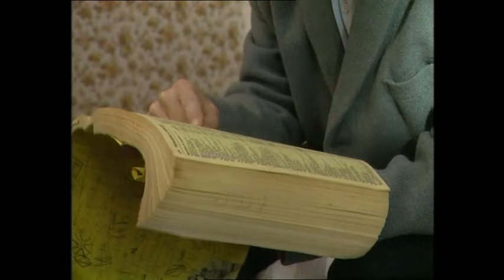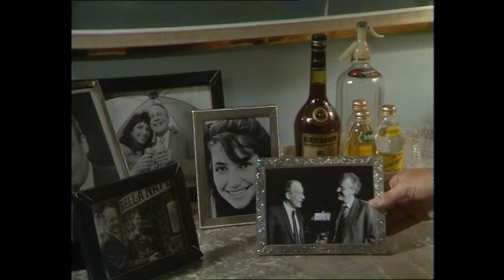Floodtide (1987) Series 1, Ep 2 "Two: Observations" TV Crime Thriller (Connie Booth, Linda Marlowe)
Ramsey speaks to Exton's daughter Tessa to try to explain the reasons behind her father's cocaine addiction death.

(Plot spoilers from here)

Later, Ramsey goes back to his hotel and is shocked to discover from P.F. (the owner) that Ramsey is been followed by Police everywhere. After Exton's funeral Ramsey goes to visit Wyn-Bennet, the doctor who signed Exton's death certificate, This is mainly to get more information but the doctor reveals nothing to him. Beryl then takes a vindictive visit to Isobel to demand her husband's things but Isobel says no and Beryl threatens to take her to court about it. After this meeting Isobel gets a bogus 'phone call to say that Ramsey has Malaria, She rushes to his hotel to find him fit and well, they then both go back to Isobel's shop to find all of Exton's things have disappeared while she was away. Ramsey breaks into Charlie the cocaine dealer's flat to find some of the killer cocaine, but instead finds the dealer himself dead in the bath.

First broadcast 21st June 1987.